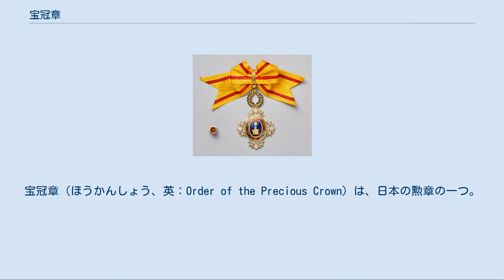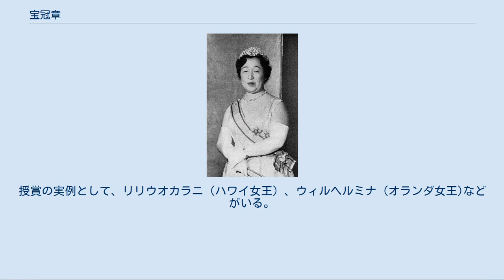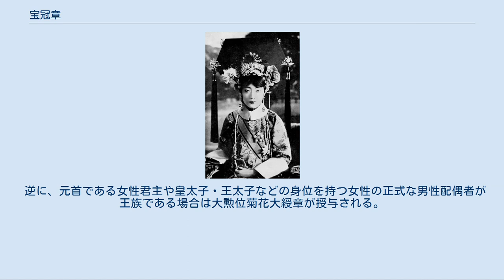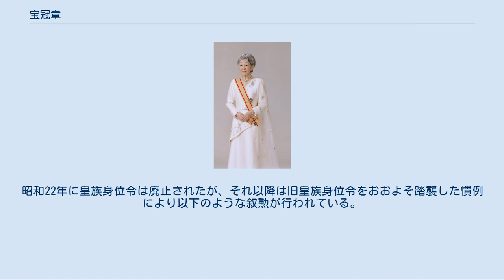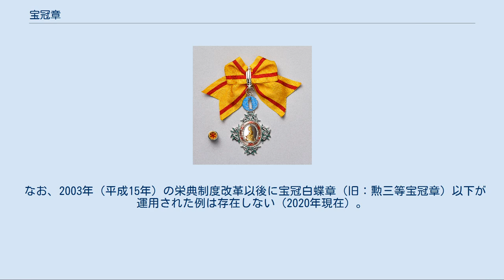宝冠章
宝冠章（ほうかんしょう、英：Order of the Precious Crown）は、日本の勲章の一つ。
1888年（明治21年）1月4日に制定されて以来、授与対象を女性に限定した唯一の日本の勲章である。
 2003年（平成15年）11月3日の栄典制度改正により、それまで授与対象が男性に限定されていた旭日章、桐花章、菊花章が女性にも授与されるようになったため、以後宝冠章は一般の叙勲においては運用されておらず、現在では日本の女性皇族に対する叙勲と、国家元首や皇族・王族などの公式訪問の際に行われる、外国人に対する儀礼叙勲に限定して運用されている。
 宝冠章は日本における女性向けの勲章として、1888年（明治21年）1月4日に制定された。
 すでに1875年（明治8年）に旭日章、1876年（明治9年）に大勲位菊花大綬章が国家の勲章として制定されていたが、いずれもその授与対象を男性に限定していたため、国際儀礼上の観点や国民に対する栄典の公平性を図るために、女性向けの勲章の制定が求められた。
 そこで、男性限定の「旭日章」に対し、女性専用の勲章として制定されたのがこの「宝冠章」である。
 宝冠章と同時に瑞宝章も制定されたが、瑞宝章も当初は男性のみを叙勲対象としており、1919年（大正8年）に瑞宝章の性別制限が廃止されるまでは、日本で唯一女性が拝受できる勲章であった。
制定時には勲一等から勲五等までが制定され、後の1896年（明治29年）4月13日に勲六等から勲八等までが追加され、以後長らく8等級での運用が行われていたが、2003年（平成15年）11月3日の栄典制度改正により勲七等と勲八等が廃止されて6等級となり、同時に漢数字による勲等の表示が廃止された。
 章の意匠は、古代の女帝の冠（宝冠）の形状を縦長の楕円に配し、その両脇を竹枝が囲む。
大綬章（旧勲一等）の正章から杏葉章（旧勲五等）までには、楕円の内周部と外輪部の縁取りに天然真珠が用いられている。
内側の楕円は青、外側の楕円は赤の七宝で彩色され、縁取られた楕円の四方には桜花が配されている。
地金は純銀で、大綬章から藤花章（旧勲四等）までは全体が鍍金されている。
 ただし、制定から1940年（昭和15年）頃までの勲一等から勲五等の宝冠章は22Kの金を素材としており、1937年（昭和12年）にイギリスのジョージ6世国王の王妃エリザベス（エリザベス2世女王の母）へ贈与されたものが、確認出来るものとしては最後の金製の宝冠章である。
 宝冠章の鈕（ちゅう、章と綬の間にある金具）は勲等によってその形状が異なり、大綬章の「桐花」以下、「牡丹」、「白蝶」、「藤花」、「杏葉」、「波光」となっており、旧七等と旧八等には鈕がない。
これらの形状はいにしえの宮廷に仕えていた女官の装束の紋様をモチーフとしている。
 宝冠章は大綬章のみに専用の副章が用意されている。
基本的な七宝の彩色は正章と変わらないものの、中央部のモチーフは宝冠の飾りである鳳凰をクローズアップしたものになっており、形状も円形を中心にした五角形星形の放射状をとる。
またその他の勲章における星章（大綬章の副章）のほとんどが約90mmほどの直径を持つなかで、宝冠章の副章に限っては直径67mmと一回り小さいものとなっている。
 どの等級の勲章も刻印や七宝は表の面のみに施されている。
また現行の日本の勲章の中では、「大勲旌章」または「勲功旌章」の刻印を持たない唯一の勲章でもある。
 宝冠章は真珠を使用する点が特徴的だが、特に宝冠大綬章は正章に108個、副章に209個もの天然真珠を使用した極めて豪華なもので、天然真珠は大変に稀少価値が高いものであることから、その製造原価は純金製の大勲位菊花章頸飾に並んで最も高価なものとなっている。
このため宝冠章にはその制定以後たびたびこの天然真珠を養殖真珠に代替する提案がなされてきたが、養殖真珠では技術的に極小の真珠を得ることが困難なこと、また逆に大径の養殖真珠は天然真珠と比較して明らかに見劣りするものであることなどに加え、宝冠章の製造個数が他の勲章に比べて非常に少ないことや、今日ではその運用が日本の女性皇族の叙勲と外国の女性王公族などへの贈与に限定された勲章であることなどが考慮された結果、結局こうした置換は実施されることはなく今日に至っている。
 綬は黄色の織地に赤の双線が配されている。
大綬章は79mm幅の大綬で、女性用のため大綬交差部のロゼッタは他の勲章と異なり、欧州の勲章に多く見られるような蝶結状である。
牡丹...